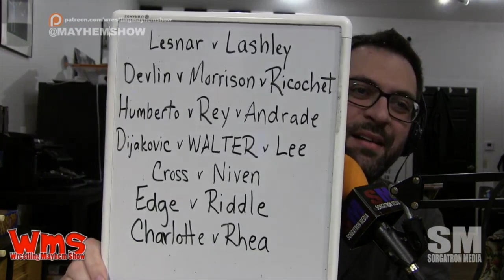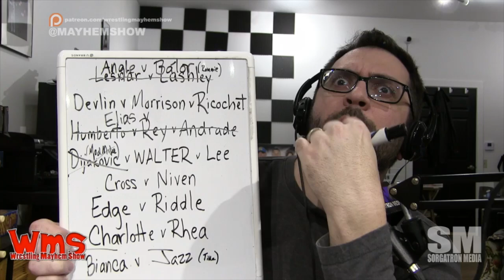Wrestling Mayhem Show 702: Abduction ASMR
Ziggy Haim and her dog Ozymandias are here to chat wrestling news, including:

    We talk about NXT Takover
    We get an health pupdate on Ozymandias
    We head into Round 4 of Mayhem Mania
    What did you learn this week from wrestling?

Follow our stable on Twitter: Zigg Haim (@ziggyhaim) , Ronnie Starks(@starkswrestling),  Matt (@MainstreamMat), Sorg (@Sorgatron), and Mad Mike (@MadMike4883),f